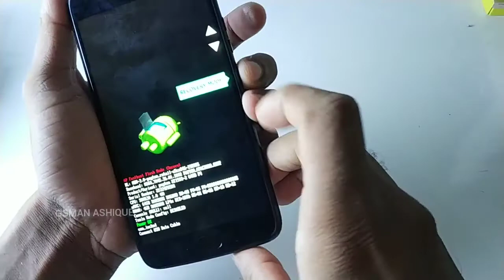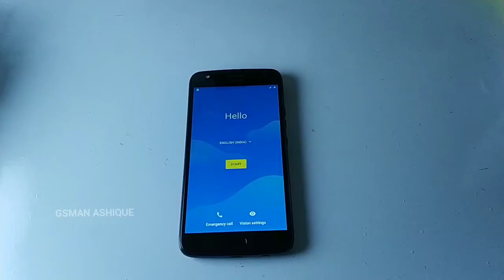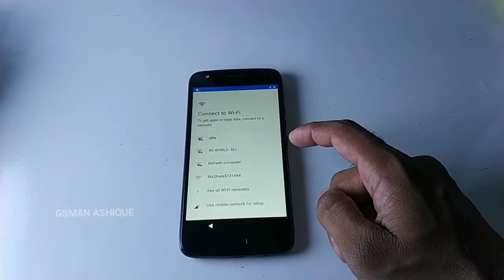Motorola X4 (XT1900-2) Pattern Lock Unlock or Hard Reset | GSMAN ASHIQUE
Moto X4 Hard Reset